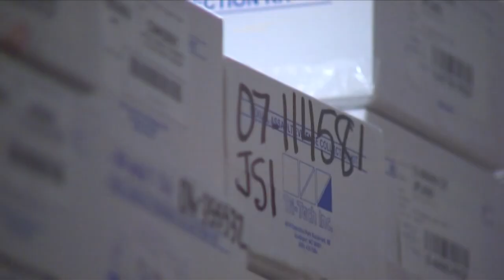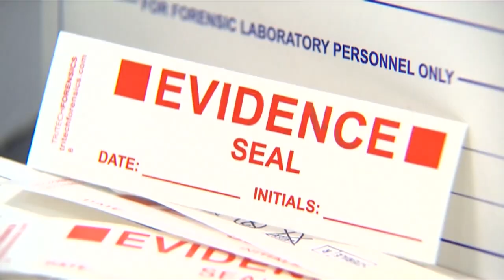Significant progress made on processing sexual assault kits in West Tennessee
Major progress is being made in the Mid-south in reducing the amount of time it takes to process sexual assault kits.